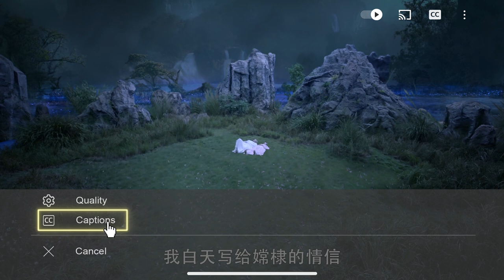🦊凤九帝君浪漫共赏月令花，帝君深情告白揭开凤九被封印的记忆？| 三生三世枕上书 Eternal Love of Dream